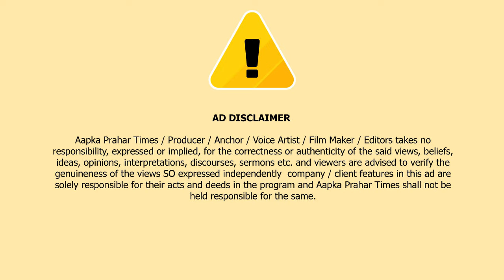जितेंद्र आव्हाड ने कहा FIR दर्ज नही हुई तो पुलिस स्टेशन का घेराव होगा || Islamuddin Khan